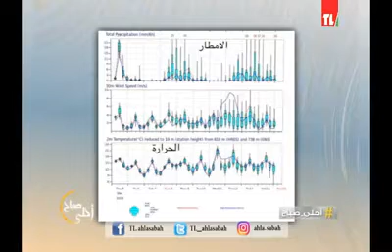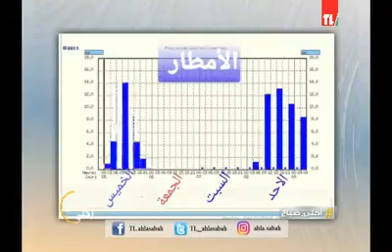Météo Liban présentation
Weather prediction presentation for 6-9 December 2019